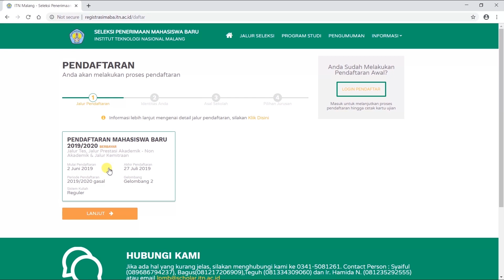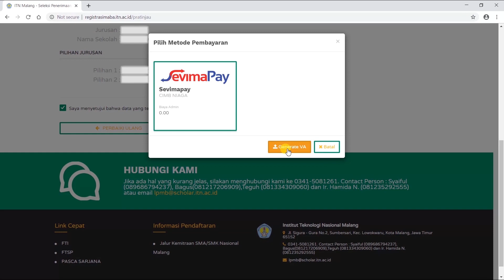GIMANA SIH CARA DAFTAR & TEST DI ITN MALANG ???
Hai guys buat kalian yang masih bingung cara daftar sampai test masuk ITN Malang simak video ini ya...
Gampang banget kok.
Kami tunggu kalian jadi bagian keluarga besar ITN Malang ya..

Untuk informasi lebih lanjut kalian bisa mengunjungi website resmi kita di atau kunjungi instagram kita @humas_itnmalang

Sampai ketemu di ITN Malang !!!